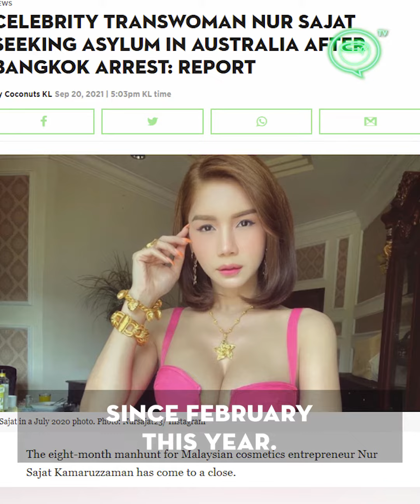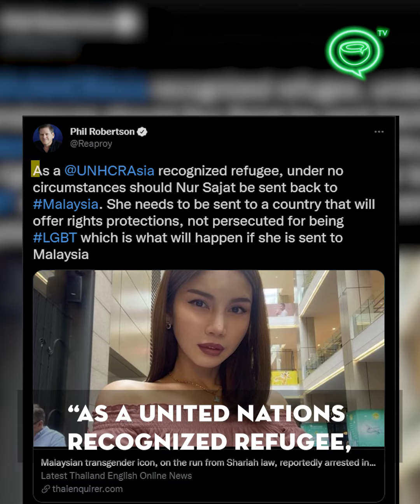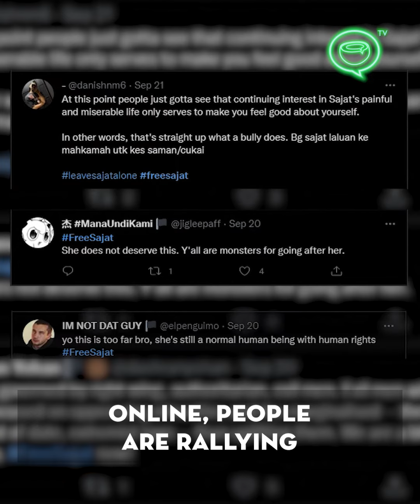FreeSajat: Malaysian Transgender Celebrity Nur Sajat Found in Thailand | Coconuts TV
Nur Sajat Kamaruzzaman is a social media influencer and beauty entrepreneur who has been on the run from Malaysian authorities since February this year.

Nur Sajat’s location had remained a mystery until recent reports surfaced that she had been located in Thailand and had plans to seek refuge in Australia.

Sajat is wanted by the Selangor Islamic Religious Department (JAIS) in Malaysia. So what’s her big crime? She allegedly “insulted Islam” by wearing a pink dress and floral headscarf in 2018.

This act of cross dressing prompted an investigation into her violation of Islamic Law. She never showed up in court when she was summoned to appear on her birthday in February.

And can you blame her?

LGBTQ rights are not recognized in Malaysia and she’s very much under threat for being persecuted as a transgender person if returned home.

We’re not sure if Sajat’s still in Thailand or already on the way to Australia, but we hope she makes it safely!